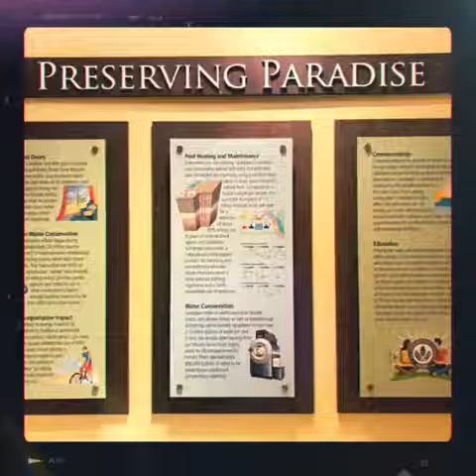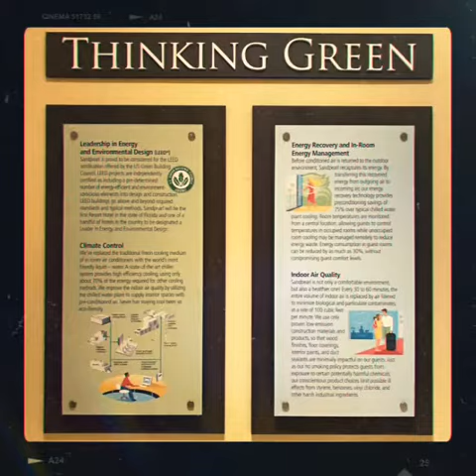Bret and Ingra’s first 24 hours on Magnabilities’ Clearwater, FL trip!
A BIG THANK YOU to all my customers for all your business in 2019 and beyond—I wish I could take you all on this trip! Here’s the next best thing...a video of our first 24 hours! 😄👍🏻💋💕